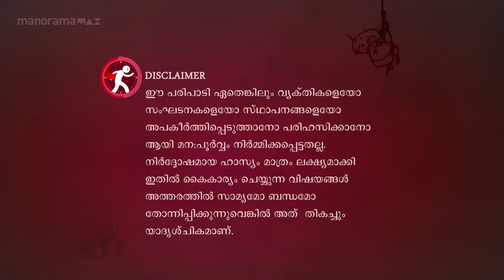Ep 744 | Marimayam | A salary of 10 lakhs in America, but where is the job?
A salary of 10 lakhs in America, but where is the job?